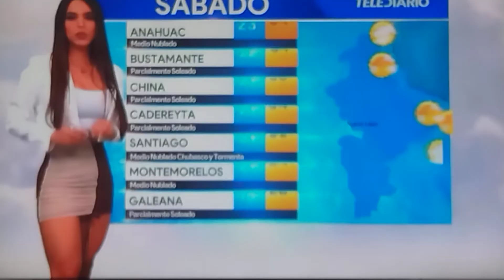Aureceli Badge SkinTight Mini Skirt